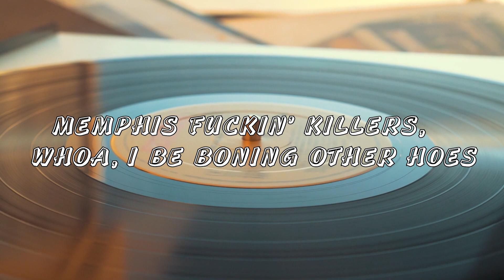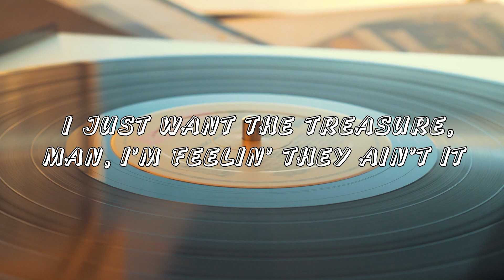INTERWORLD - METAMORPHOSIS TRIEU MEDIA LYRICCCCCS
lyrics : Trieu Media